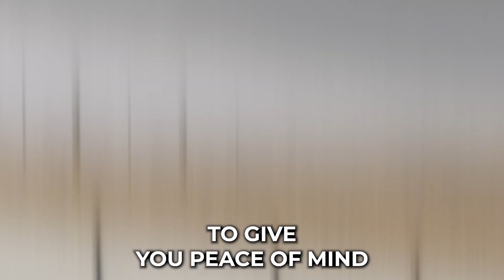Car Shipping In Winkler | TX Vehicle Shipping | Winkler Car Transport Services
Don't miss out on the inside scoop on Winkler Car shipping companies - read our blog post now!

Looking for reliable and efficient car shipping services in Winkler? Look no further than A1 Auto Transport! Our dedicated team is committed to providing top-notch vehicle transport services, ensuring a seamless and stress-free experience for our customers.

🚗 Winkler Car Transport Services:
Whether you're moving to or from Winkler or need to transport a vehicle within the area, A1 Auto Transport has you covered. Our professional and experienced team understands the importance of your vehicle and works tirelessly to ensure it reaches its destination safely and on time.

🌐 Convenient Online Booking:
At A1 Auto Transport, we prioritize convenience. Our user-friendly online booking system allows you to request a quote and schedule your vehicle shipment with ease. Simply input your details, and our team will take care of the rest.

Reliability: We pride ourselves on being a trusted name in the industry. Count on us to deliver your vehicle securely and promptly.
Experienced Team: Our skilled team of professionals has years of experience in the auto transport business, ensuring a smooth process from start to finish.
Transparent Pricing: No hidden fees or surprises. A1 Auto Transport believes in transparent pricing, providing you with a clear understanding of the costs involved.
📍 Location: Winkler, TX
A1 Auto Transport is proud to serve the vibrant community of Winkler, Texas. Whether you're moving into the area or relocating elsewhere, our services are tailored to meet your specific needs.